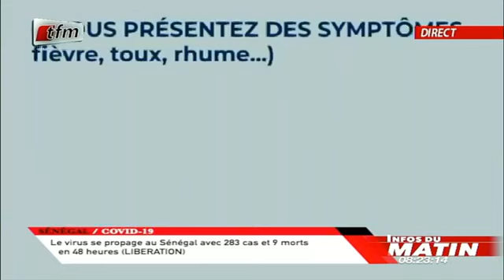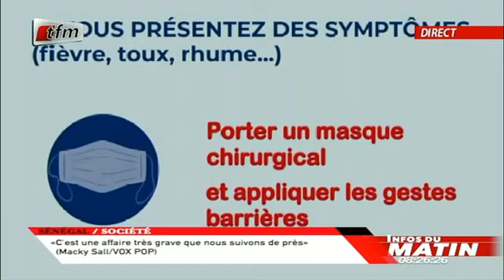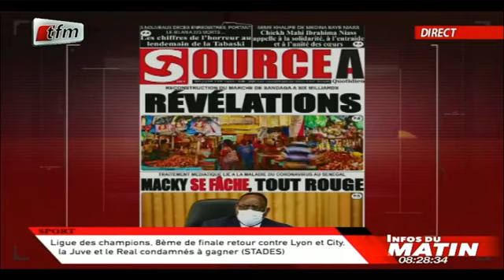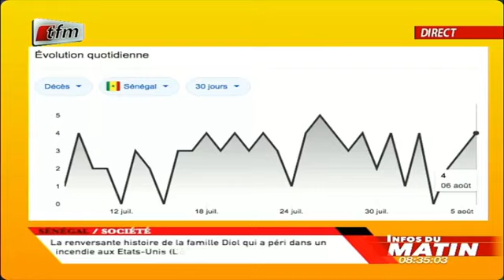Chronique du jour avec Souleymane Niang dans Infos du Matin du 07 aout 2020